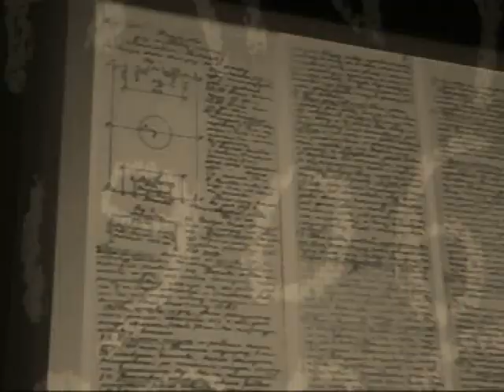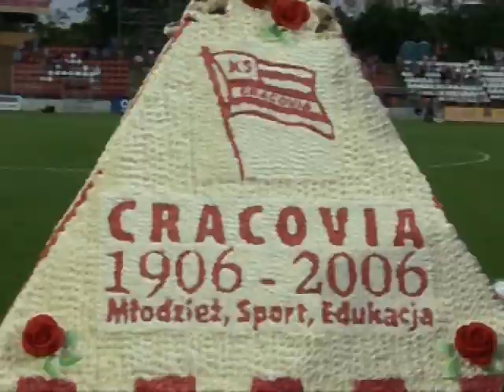Piosenka na 100-lecie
Teledysk zrealizowany z okazji 100-lecia KS Cracovia